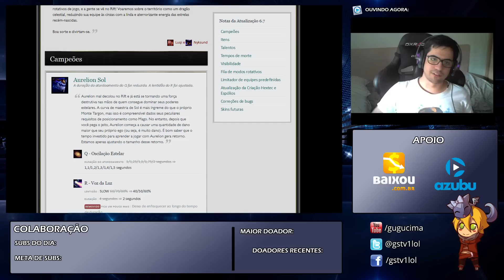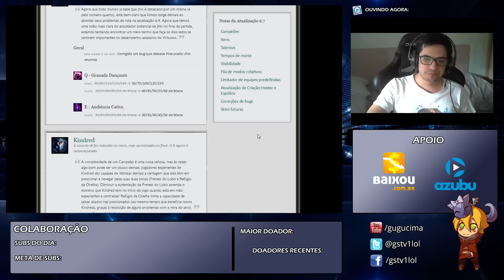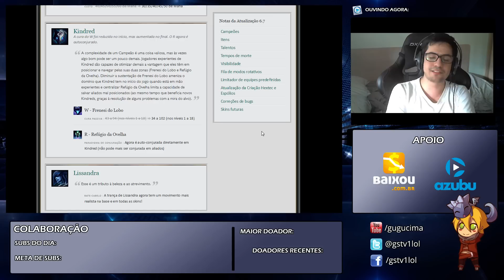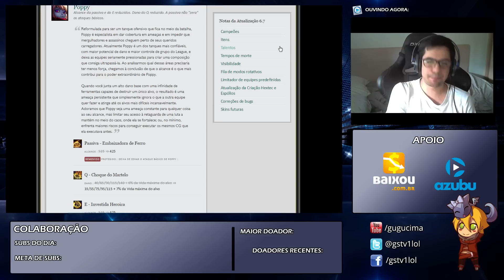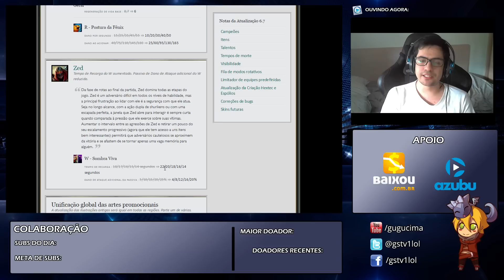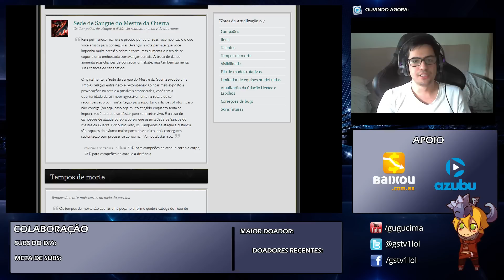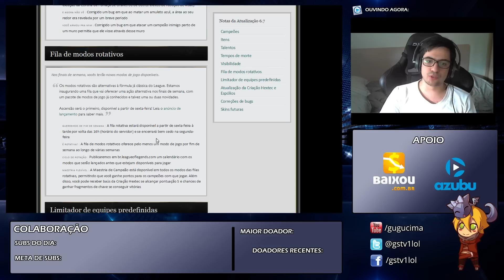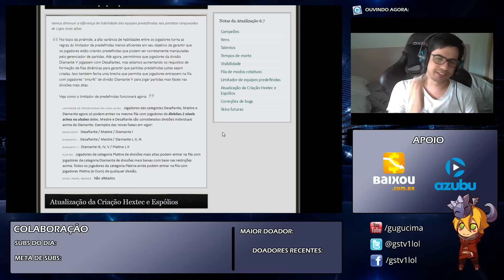Análise do Patch - 6.7